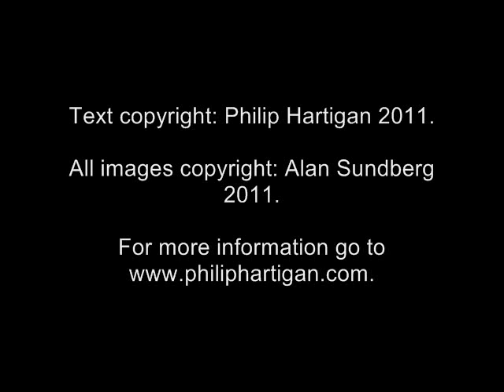Meditation on Etchings by Alan Sundberg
Number 87 in a series of 100 short Meditations on works of art, produced and uploaded each week by UK-born, Chicago-based artist Philip Hartigan.